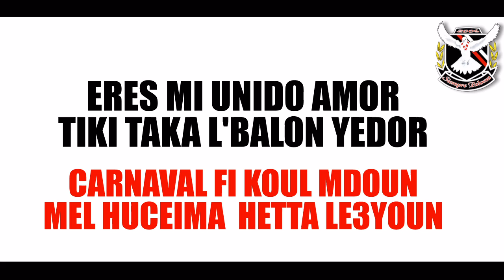Mora Logo Koulchi Loco - Nueva Cancion Siempre Paloma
Nueva Cancion Ultras SIEMPRE PALOMA